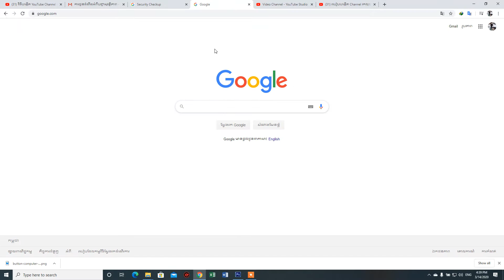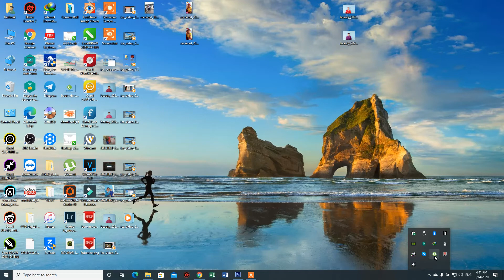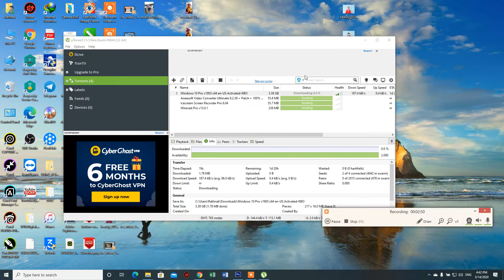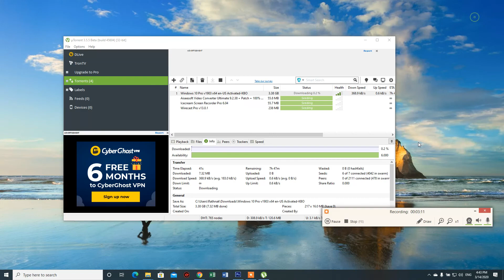All kind of Software Knowledge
Thanks,

Sarith Hov